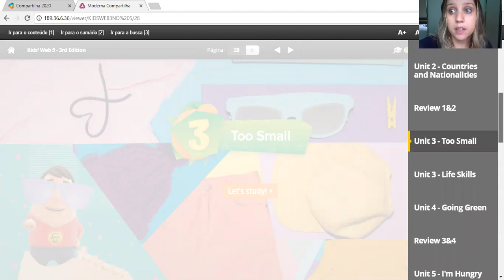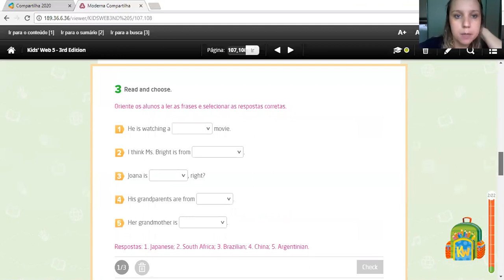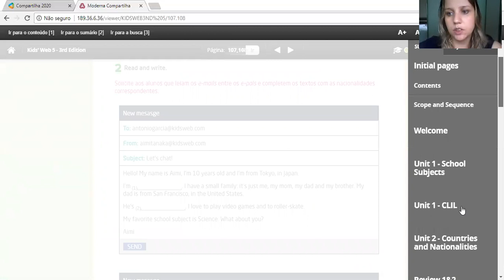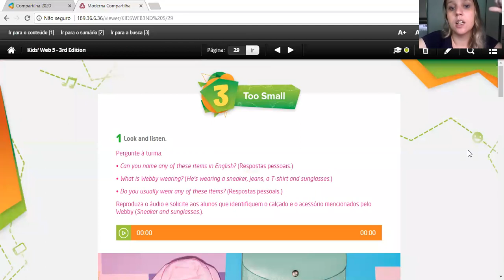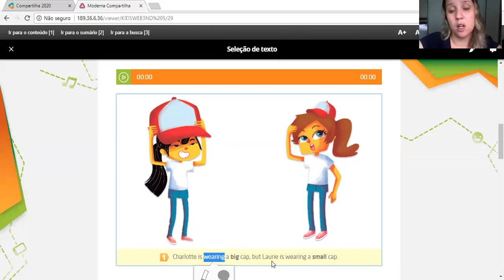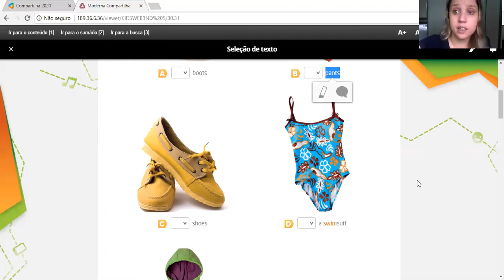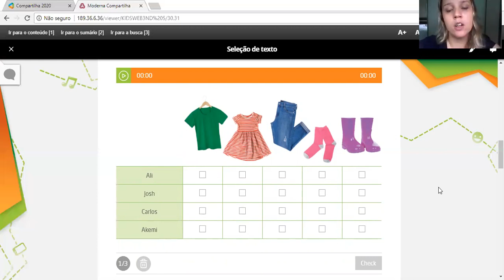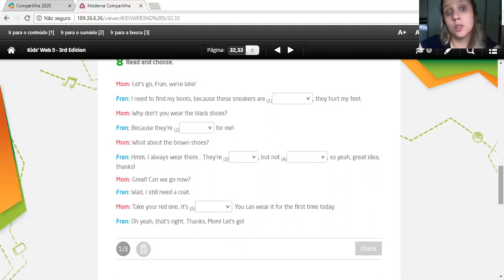5º ano fundamental - Inglês - Clothes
Pronomes demonstrativos, Clothes, unit 3
5º ano fundamental - Inglês - Clothes